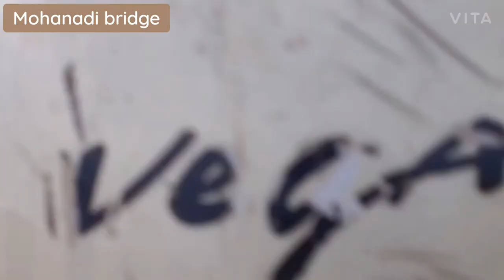BURLA 《 ZERO POINT 》VLOG 2020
Keep support  and love you all

See you in the next vlog till then stay home and stay safe.